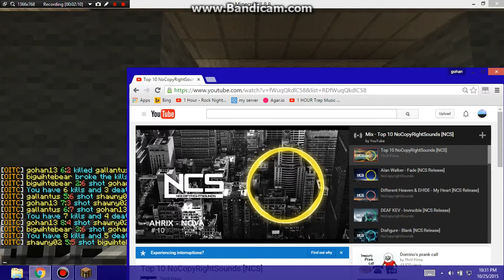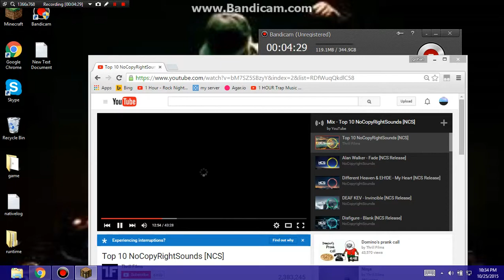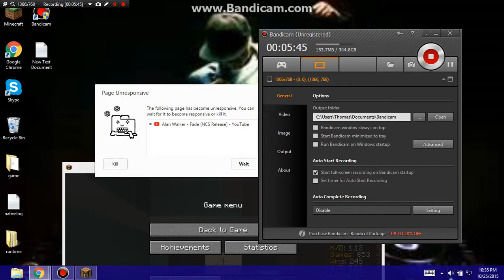oitc to pro